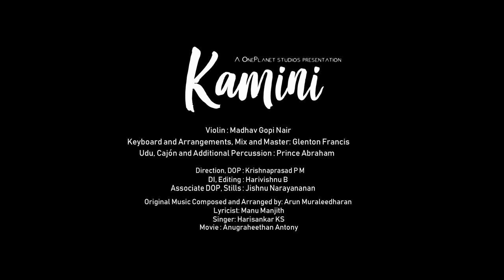Kamini (Mulle Mulle) - VIOLIN COVER | Anugraheethan Antony | Madhav Gopi Nair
Presenting the Violin Instrumental Cover of the super hit song Kamini from the upcoming movie Anugraheethan Antony.

A One Planet Studios Production.

Special Thanks to Edam Art Cafe, Kochi

Credits:
Violin : Madhav Gopi Nair
Keyboard & Arrangements, Mix & Master: Glenton Francis
Udu, Cajón and Additional Percussion: Prince Abraham

Cinematography : Krishnaprasad PM
Editing & DI : Harivishnu B
Designs, Camera Assistance : Jishnu Narayanan

Audio Recorded at Sapthaa Records, Kochi

Original Song Credits:
Music Composed and Arranged by: Arun Muraleedharan
Lyricist: Manu Manjith
Singer: Harisankar KS